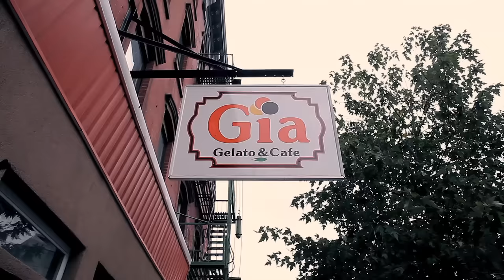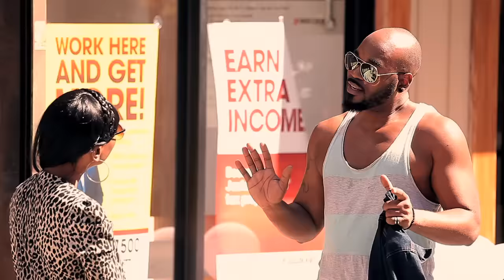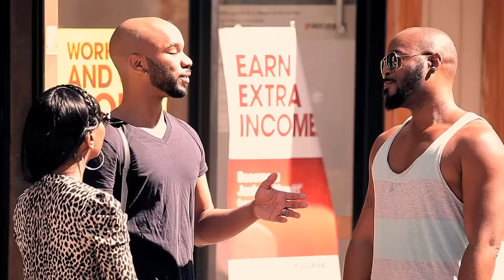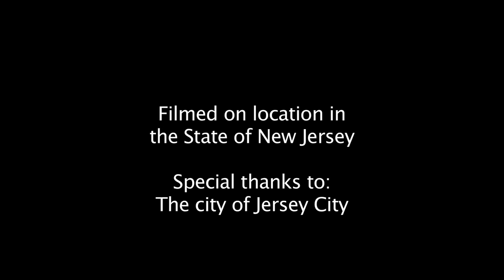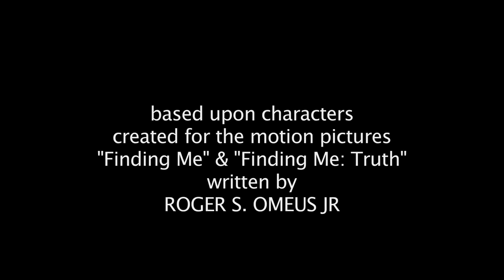Finding Me the Series Season 2 Episode 3 Part 3 (OMEPRO)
Greg awakens to alarming news and later has an unexpected visit from an old friend, Tammy is trying to cope with the loss of her child, Faybien gets a hefty dose of reality from his boss and decides to put his career first, and Omar's past continues to threaten him.

Produced by Roger Omeus Jr
Executive Produced by RayMartell Moore and Roger Omeus Jr
Production Company: OmeProductions Films